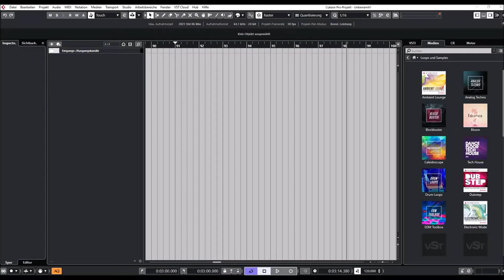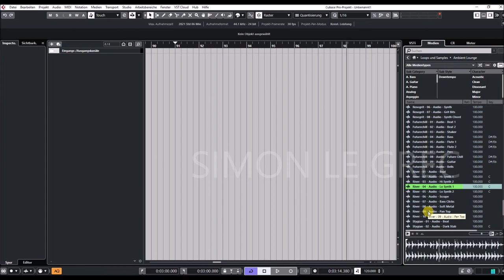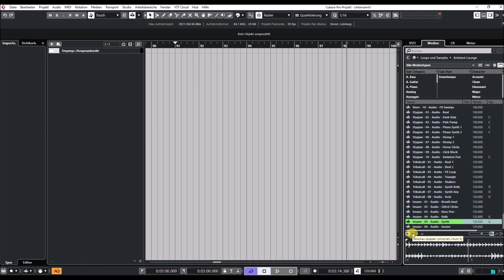Cubase 11 Pro | VST Sounds | Ambient Lounge preview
Ambient Lounge is a slow-to-mid-tempo loop collection for modern-day ambient productions. Jazzy, real world percussion and organic basses collide with mellow bells and dub-drenched textures to provide a truly soulful sound library for electronic music producers. Conveniently laid out in 24 construction kits, this distinctive set of loops ranges from natural to cutting edge and is a valuable addition to your existing sound library.